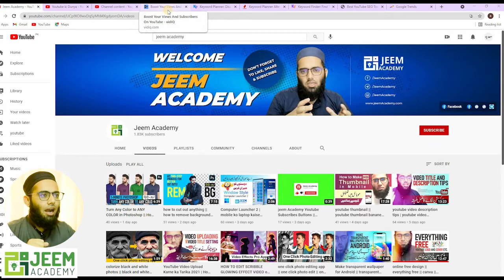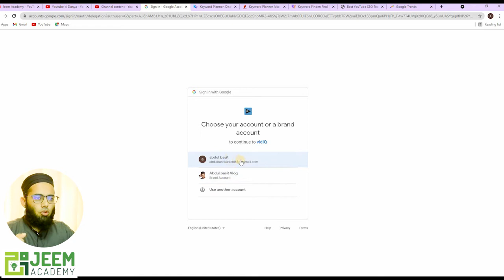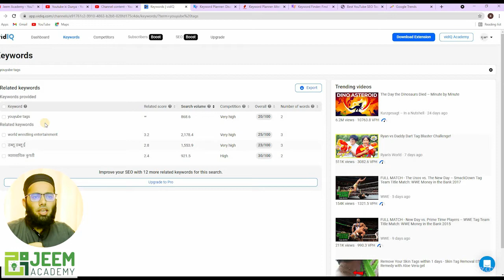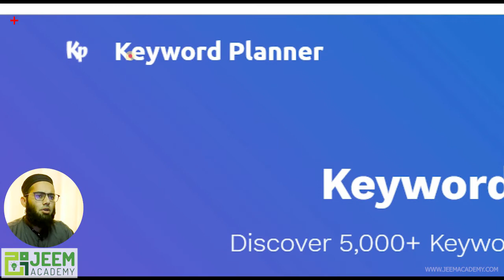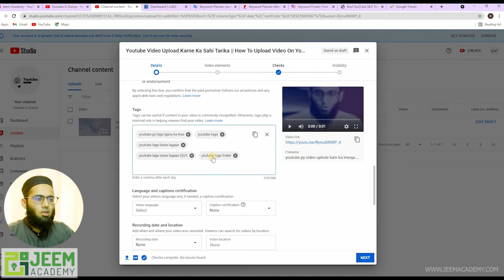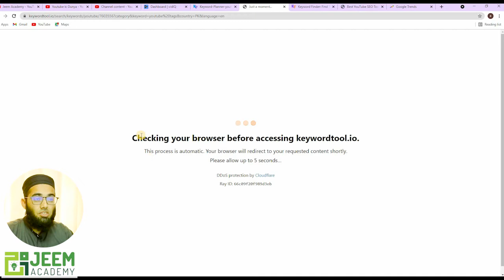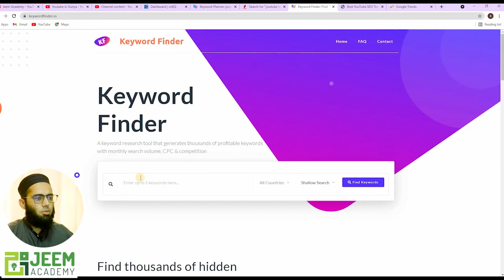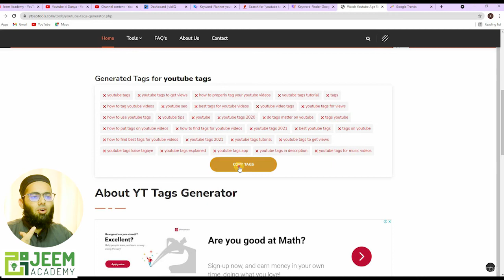youtube keyword || youtube keyword research tools || keywords everywhere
Want to learn how to do keyword research for youtube videos? Today I'm sharing exactly how I do youtube keyword research to rank higher on youtube.

QUERIES SOLVED
○ difference between long tail keywords and short tail keywords
○ how to use keywords in youtube videos
○ how to tag youtube video
○ youtube auto-suggest
○ youtube SEO

Hi,
This is Ijaz Ullah Khan and welcome to Jeem Academy  youtube channel.

Unique and excellent platform for technology and Islamic courses۔

_____________/MY OTHER CHANNALS\_____________
Backgrund Music:
 keywords everywhere
tubebuddy vs vidiq
roberto blake
vidiq vs tubebuddy